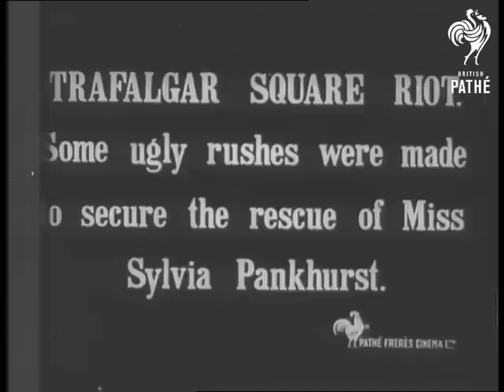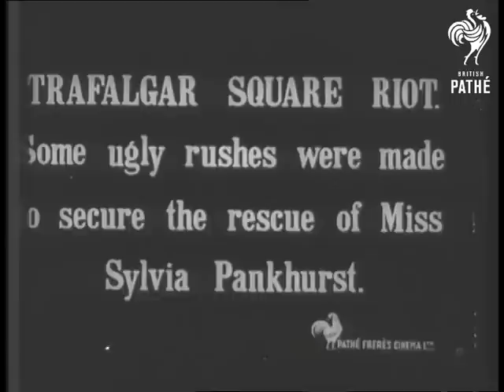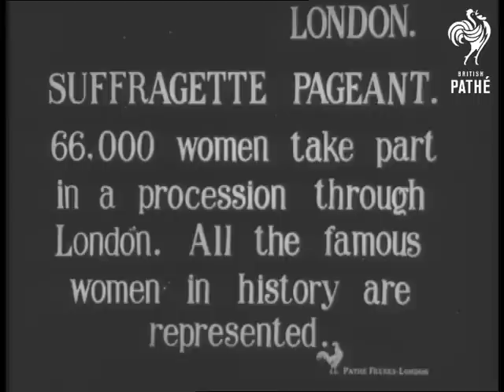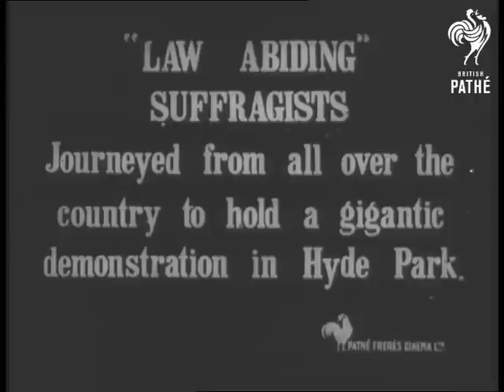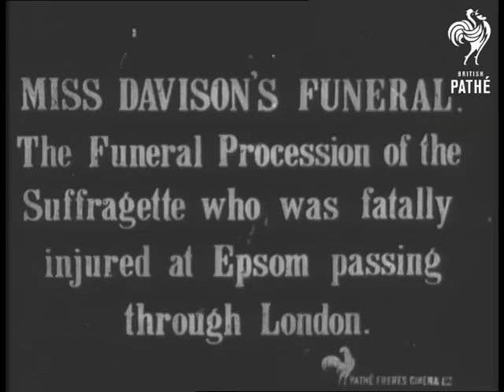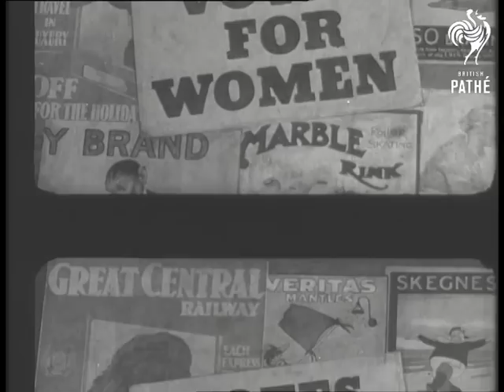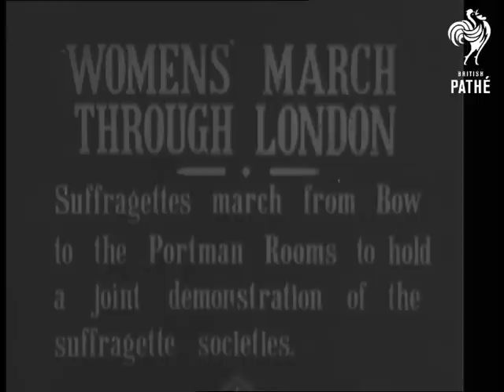Various Suffragettes Material (0)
Title reads: "London. Factory Girls on Strike. The work-girls parading the streets of Camden Town". Group of women marching along road carrying banner 'National Federation of Women Workers'.

Title reads: "The Suffragette Campaign". Policemen arresting suffragettes outside Buckingham Palace.

Title reads: "Trafalgar Square Riot. Some ugly rushes were made to secure the rescue of Miss Sylvia Pankhurst." Crowds in Whitehall and Trafalgar with police arresting suffragettes as the crowd cause traffic hold up in Whitehall. A young boy is very scared.

Title reads: "Mass Meeting of Suffragettes." Women carrying NUWSS banners pledging support for their cause. Crowds in Trafalgar Square.

Title reads: "London. Suffragette Pageant. 66, 000 women take part in a procession through London. All the famous women in history are represented." Large procession of suffragettes. Women wear all manner of costumes and many carry banners and flags.

Title reads: "'Law Abiding' Suffragists. Journeyed from all over the country to hold a gigantic demonstration in Hyde Park." Large crowd of women and many men.

Title reads: "Tattenham Corner". Horses come round the corner in the 1913 Derby. Title reads: "Suffragette Killed In Attempt To Pull Down The King's Horse." Suffragette Emily Davison runs out and throws herself under the King's horse.  The race finishes.

Title reads: "Miss Davison's Funeral. The Funeral Procession of the Suffragette who was fatally injured at Epsom passing through London." Funeral procession through crowd lined street. Police struggle to hold crowd outside St. George's, Bloomsbury where the coffin is carried from church. Funeral procession to the parish church at Morpeth.

Title reads: "Scenes In The Record Demonstration of Suffragettes in London." Large procession of suffragettes led by band marches through London, many of the women carry banners in support of their cause and there are representatives of various professions, the suffragette 'General' poses in side street on horseback after the procession.

Title reads: "Trafalgar Square Meeting. Mrs Pankhurst and Mrs Dacre Fox (T/C covers rest). Women speak to crowds in Square.

Title reads: "Womens' March Through London. Suffragettes march from Bow to the Portman Rooms to hold a joint demonstration (T/C covers rest)." Shots of parade.
 FILM ID:1700.33